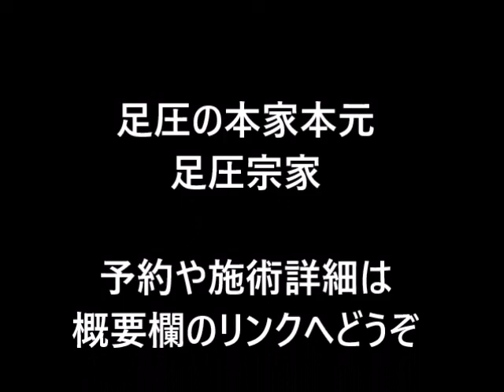首・肩・目・頭：あっという間に軽っ！首踏み絞り波動法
短時間で辛い首が…スッキリ！

pcとかスマホのやりすぎで、
疲れて、目がしばしばして痛くてこる。
頭もボーッとして、なんだか痛い。
首もガチガチになってしまった。

あー、
首も肩も腕も手も凝って痛くて痺れて来た。
疲れ過ぎて、イライラするし眠りも浅い。
誰か、なんとかしてぇ〜！

そんなあなたに！

他では、絶対に真似の出来ない
足圧道を究めし足圧宗家の技

4枚構造のフェイスタオルと着替えも無料。

東京都目黒区目黒1‐24‐18福山ビル３F
足圧の本家本元：足圧宗家

エガちゃんが足で背中に乗ります。